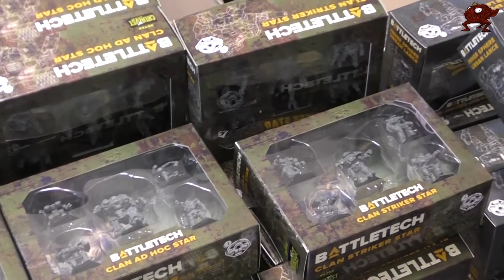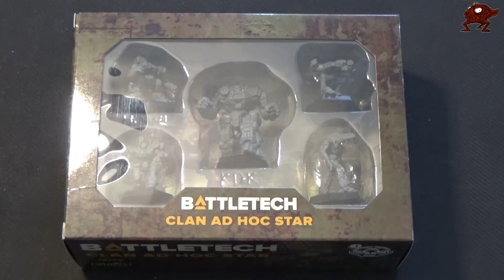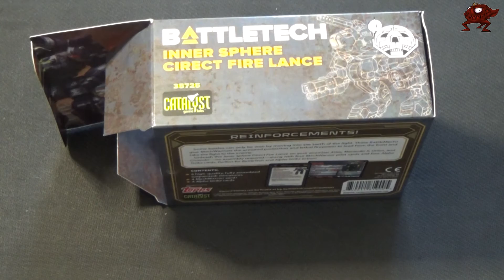Battletech: Mega Unboxing Wave 2 (Clan Invasion KS)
Battletech vuelve a lo grande con el descomunal Unboxing de la Wave 2 del Kickstarter de Clan Invasion, con un pedido de más de 4000 USD!
Los chicos de BTRH nos ayudarán con el descajado y nuestro anfitrión Videador os ofrece el sorteo de una de las Cajas de Inicio de Clan Invasion para tod@s aquellos que dejeis un comentario en el vídeo antes del 30 de Noviembre!
Agradecimientos especiales a nuestros mecenas y patrocinadores por seguir confiando en nuestro trabajo.
Cuidaos mucho tod@s!